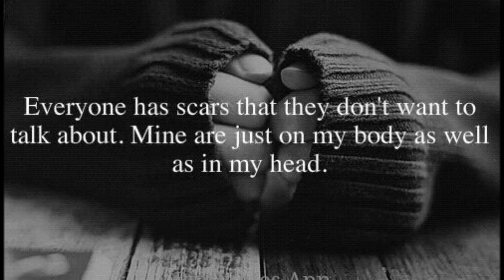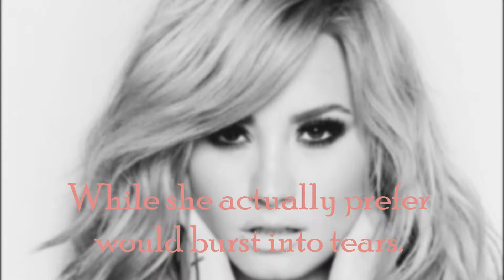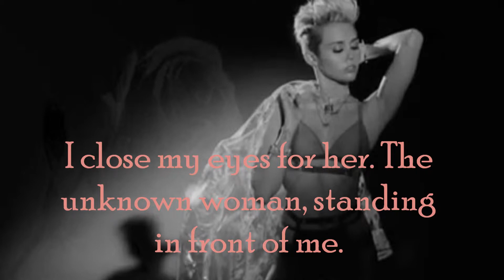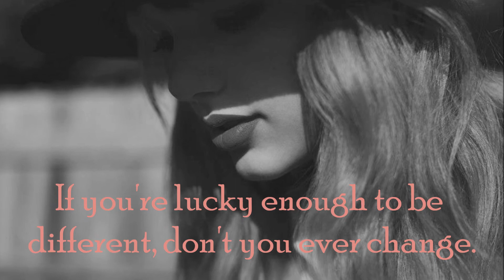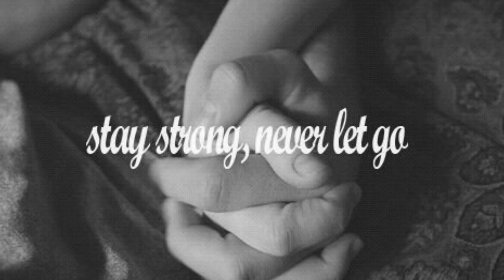The Woman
The Woman in Front of Me ( She's a stranger to me)

The Woman, is a poem I've made a while ago when I was... depressed. I've struggled a lot the past few years and when I had hit rock bottom I started writing and I've also made this poem to write my feelings away.
And now things are going better with me and almost everything is going right now I thought it was time to show my poem. I'm not expecting any comments; I've done this for myself! It's a part of closing a chapter of my past. It's a processing for me.
I've used pictures of Demi Lovato, Miley Cyrus, Selena Gomez and Taylor Swift because I love them, their music and they were my support back then and still are!
The music is one of my favorites. It's 'Shadows' from Sam Tsui.
As I said before; I'm not expecting any comments! It's something for myself, to close a chapter of my past.